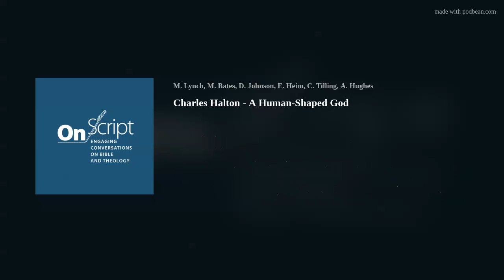Charles Halton - A Human-Shaped God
Charles Halton joins to discuss divine embodiment and its theological implications. We discuss the role of tensions and diversity in Scripture, Old Testament antecedents to the incarnation, theological method, and much more!